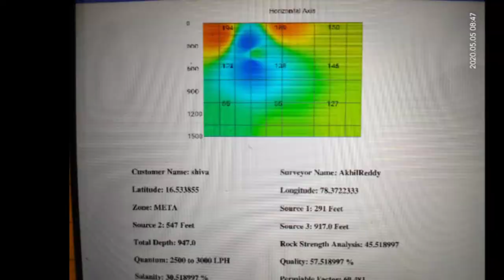3d locators Geo-Master and vysaly detectors success story #262|| water detectors hyderabad India.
Continues Successful Results To Our Valuable Customer Mr.Akhil Reddy With Geo-Master 5 Systems Water Detector

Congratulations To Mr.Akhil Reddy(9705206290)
 One More  Successful Results For Our Valuable Customer With 3d Locators Geo-Master 5-1 Water Detector.

Customer Name: Shiva Goud
Location :Devarkadra Village Mahaboobnagar,Telangana.
Depth:810Feets , 2nch Output
For More Details Contact Vysaly Detectors